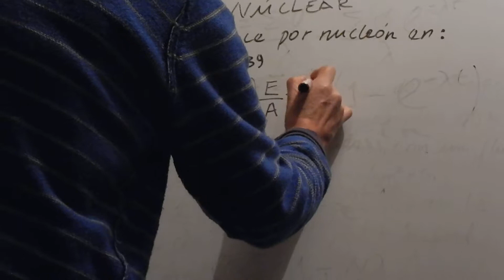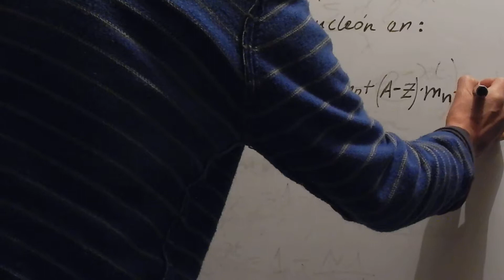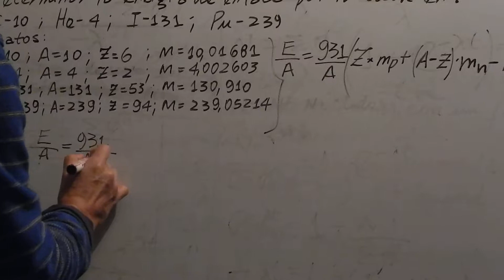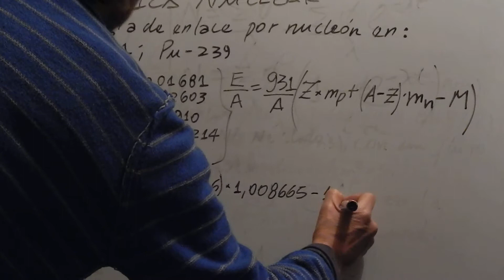FISICA NUCLEAR 11 USO DATOS ENERGIA ENLACE CARBONO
Éste vídeo es para estudiantes de física núclear, para que puedan aprender al desarrollos de ciertos ejercicios de tiempo de vida de isótopos al ser detonados. Fácil de calcular.